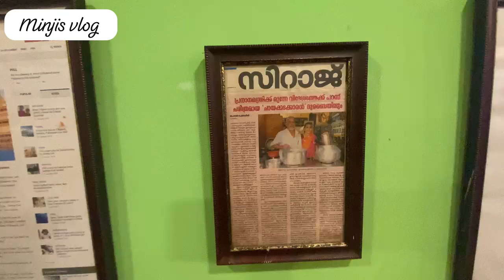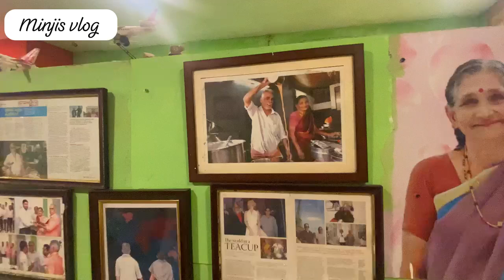Chaaya vittu lokam Chutti yavar ❤️❤️minjisvlog # video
Chaya vittu lokam chittiyavar